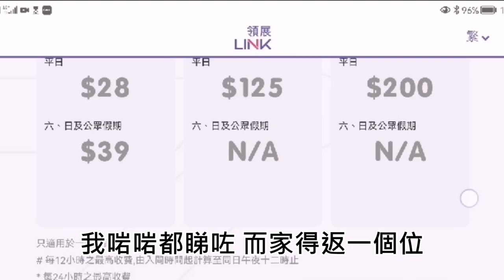赤柱穩世海景【小腳掌大世界🐾】